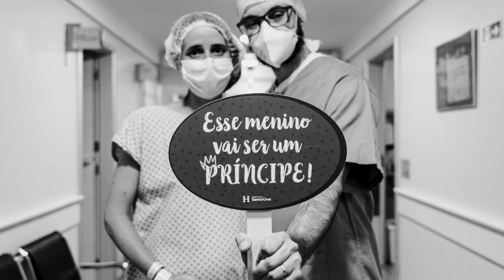Nascimento Miguel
Miguel nasceu no Hospital Santa Cruz
No dia 24/2/22
Miguel tem uma irmãzinha chamada Livia, seu papai Allan e mamãe Gabi estão muito felizes com sua chegada.